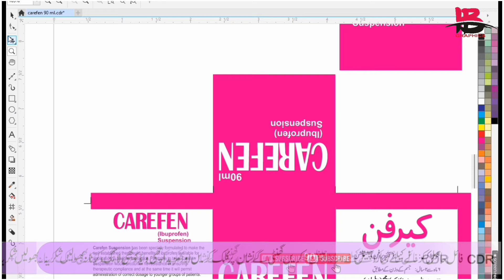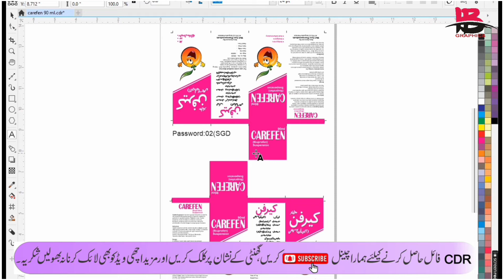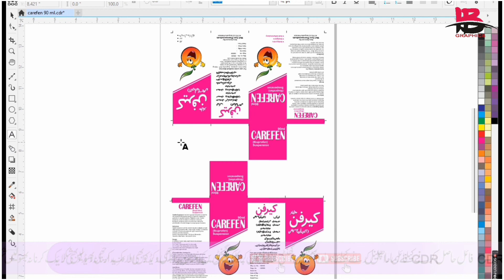Syrup Packing Dubi Design CMX File Free |By IB Graphics| IBG26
Click on this link to download free CDR
(Password is in the Video)